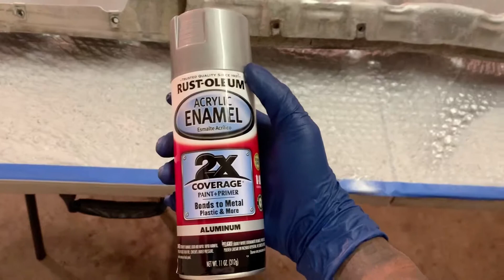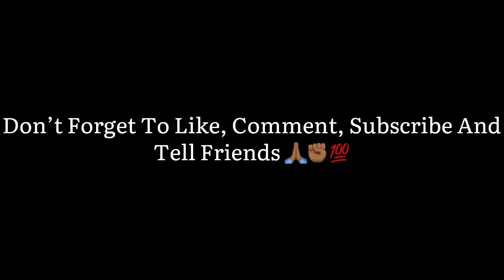89 Chevy Caprice Bumper Completely Restored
Follow On Me Instagram: @Mr_Laguerre

Facebook Page For All My Builds: Built Not Bought With TRE